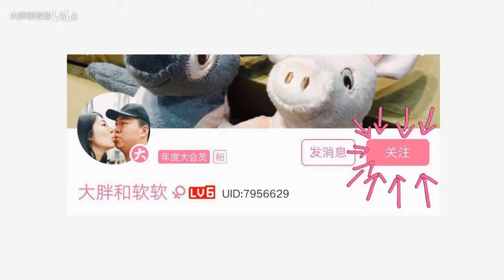我要吃掉一整头牛！烤牛腿！追着牛咬！ 吃货吃播美食 软软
点赞+关注+收藏+评论+弹幕 弹幕或者评论抽三个小伙伴一人一个88.88圣诞节红包！
微博：大胖和软软